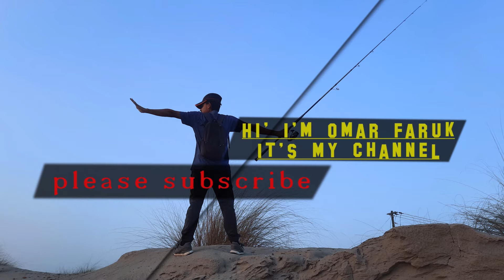Lure fishing in bangladesh || frog fishing tips || topwater frog fishing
Welcome to the Hook Fishing BD & Review Channel. Hook Fishing BD and Review" could refer to a Bangladesh-based fishing channel or website that provides information and reviews about fishing hooks, fishing gear/reel, and related products. This channel or website could be a resource for local and international fishing enthusiasts who are interested in learning about the latest developments in fishing equipment and techniques, as well as getting advice and tips from experienced anglers. The channel or website might also feature tutorials, fishing trips, and product demonstrations, making it a comprehensive and interactive resource for anyone looking to improve their fishing skills or find new gear to use on their next fishing trip.
3 hook fishing tips,
fishing rod hook setup,
hook fishing video,
bangla fishing reel,
best fishing rod in india,
best fishing line in india,
best fishing rod for beginners,
new fishing reel,
types of fishing line,
best hook fishing video,
best fishing combo,
fishing rod full setup,
best fishing reel,
hook fishing tips,
new fishing rod,
top 5 fishing rod,
fishing rod,
match fishing,
carp fishing 2022,
carp fishing,
winning ways fishing,
how to fish,
learn how to ice fish,
fishing tackle box,
fishing tackle organization,
fishing tackle,
tangled tackle fishing,
fishing videos,
catch and cook,
fishing,
bass fishing,
reel,
fly fishing,
trout fishing,
summer on a river,
catch em all fishing,
catfishing,
fisherman's life,
village fishing,
river fishing,
fishing big fish,
fish catching,
fishing knots,
march dhara,
hook fishing,
fishing rod setup,
fishing line,
fishing bait,
fishing stick,
fish rod,
best fishing line,
rod fishing,
tilapia fishing,
hook knots for fishing,
march dora,
how to set up a fishing rod,
hand fishing,
float fishing,
fishing hook,
how to cast a fishing rod,
fishing lures,
best fishing rod,
fishing hook knots,
fishing rod setup for beginners,
fishing reel,
hing,
mast dhara video,
mast dhara,
feeder fishing,
saltwater fishing,
march video,
fishing tricks,
fishing tips,
fishing knots for hooks,
how to make a fishing rod,
lure fishing,
fishing competition,
best fishing hook,
best spinning reel,
how to make fishing rod,
best telescopic fishing rod,
best bait for fishing,
fish reel,
fishing rod and reel low price,
fishing rod online shopping flipkart,
strongest fishing rod,
best fishing rod under 1500,
fishing rod price in kolkata,
rod fishing in india,hookfishingbd
review
fishing bait
fishing liquid
fish attractant liquid
rui macher top
red liquid for fishing
gooster liquid fish
red worm liquid fishing
fishing oil
dmpt fish attractant
katla macher char
fishing bait liquid
fishing chemical
fishing char
march dhara top
dmpt fish attractant hindi
koi macher char
fish catching medicine
best fishing liquid
fishing liquid hindi
mach dhora medicine
primitive fishing bd
frog lure fishing
hook,
Bangladesh Fishing,
BD Angling Adventures,
Bangladeshi Fishing Tips,
Fishing in Bangladesh,
Dhaka Anglers Community,
Bangladeshi Fisherman's Guide,
Chittagong Fishing Excursions,
Sylhet Anglers Hub,
Bangladesh River Fishing,
Bangladeshi Coastal Angling,